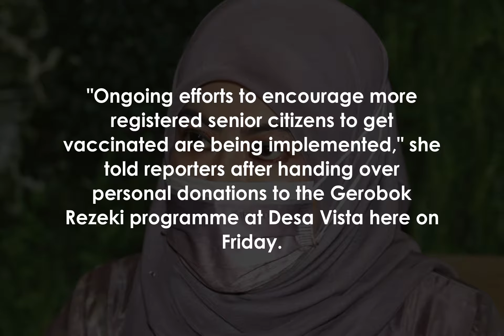Covid-19: Over 1.7 million senior citizens have received first dose of vaccine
SEPANG: More than 1.

7 million senior citizens have received at least the first dose of vaccine under the National Covid-19 Immunisation Programme.

Women, Family and Community Development Minister Datuk Seri Rina Mohd Harun said that as of June 20, data showed that a total of 568,282 senior citizens have completed both doses of vaccine.

About 2.

6 million out of 3.

2 million senior citizens in Malaysia have registered for vaccination through the MySejahtera application, she added.

"Ongoing efforts to encourage more registered senior citizens to get vaccinated are being implemented," she told reporters after handing over personal donations to the Gerobok Rezeki programme at Desa Vista here on Friday.

Gerobok Rezeki, a community programme, was started by the area's residents to ease the burden of those affected by the pandemic.

 – Bernama